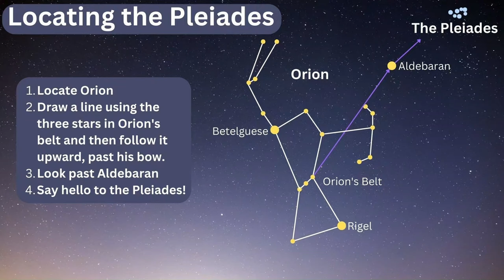The Pleiades: A Combination of "Seven Sisters"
The Pleiades are an asterism, or pattern of stars, as well as an open star cluster, made up of more than 1,000 stars located in the constellation Taurus and are about 410 light-years from Earth. (Space.com)

# Sources of Information:
1. Space.com
2. Wikipedia

# Used Clips:
1. STAR STORIES | The Pleiades (Environmental Arts Alliance)
2. Zoom to the Pleiades Star Cluster (Bob Trembley)